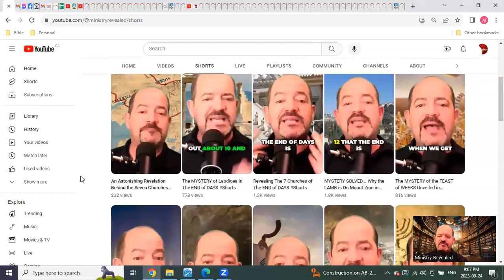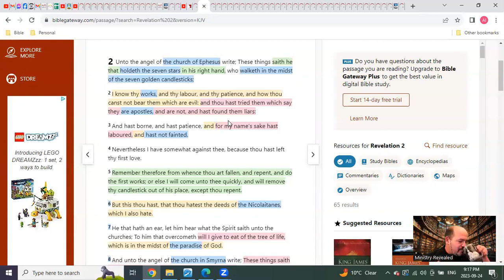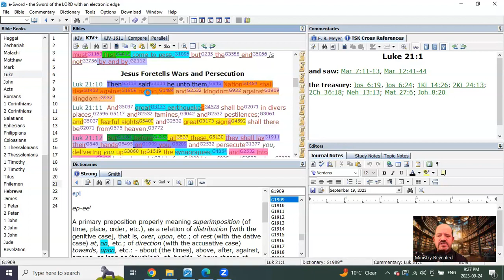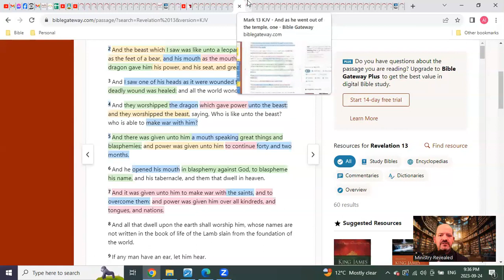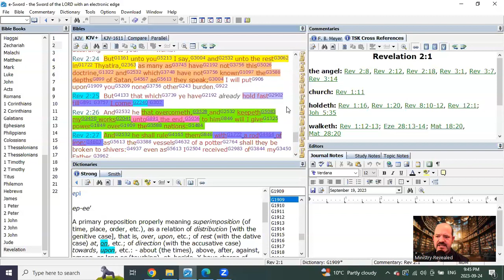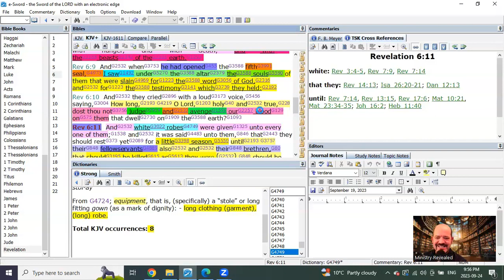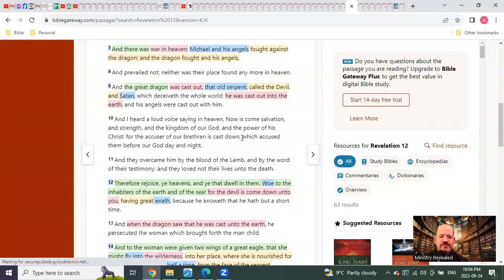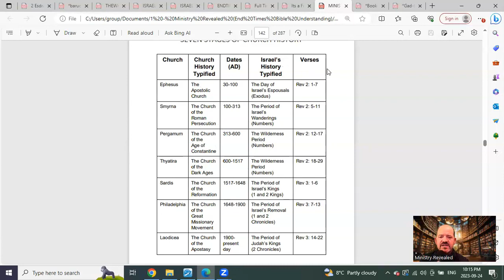The PROPHETIC Mystery of The 7 Churches